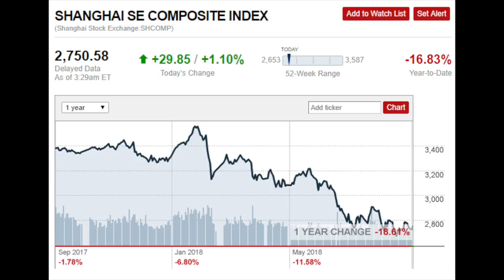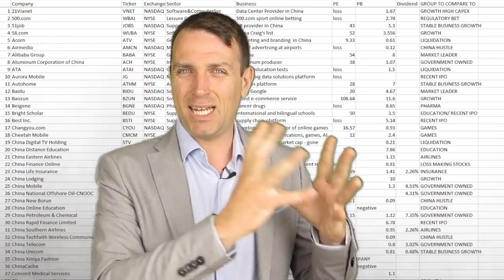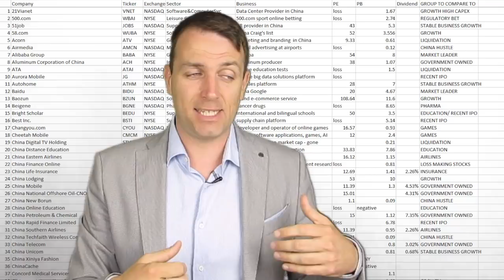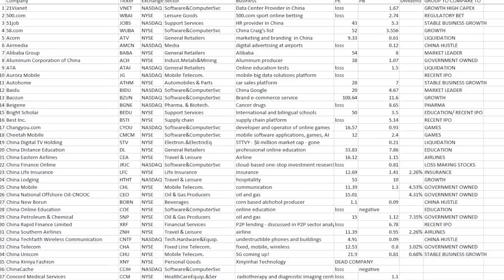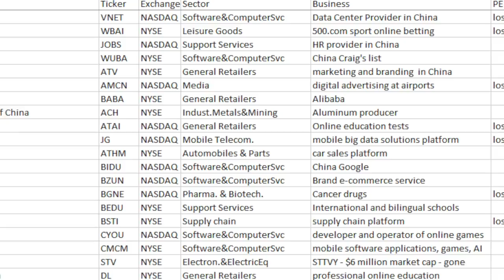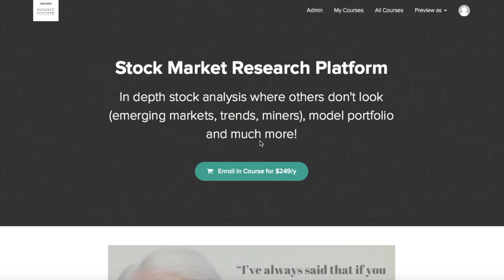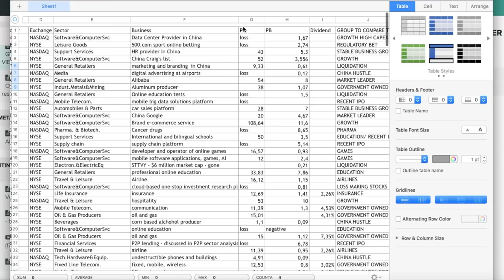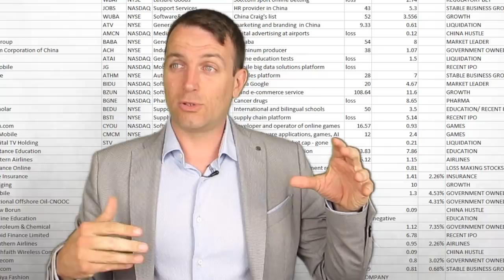CHINA STOCK MARKET - LIST OF 90 CHINESE STOCKS TO DOWNLOAD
Chinese stocks and the Chinese stock market are in bear territory. This means there might be Chinese stocks that represent a buying opportunity. However, when investing in China, be careful and research first.

I am also a book author:
Modern Value Investing book: